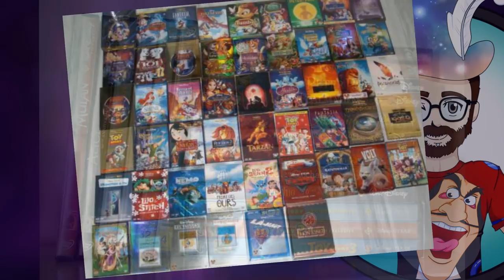ENFANCE et SECRETS de WONDER HOOK ZOOM (54½) CHAÎNE DISNEY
Par VIOLETTE RIFYZ OLIVIER Prince Dyna et Princesse Mag,
Réseau sociaux :
►Periscope : Les successeurs de disney
Pour nous soutenir :
Nous contactez :
►Skype : LesSuccesseurs

/!\ IMPORTANT /!\